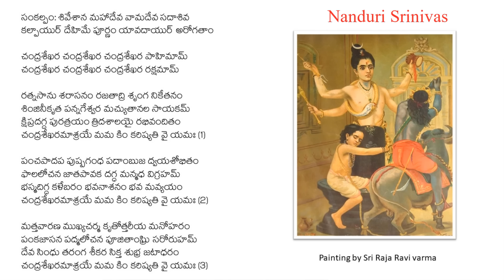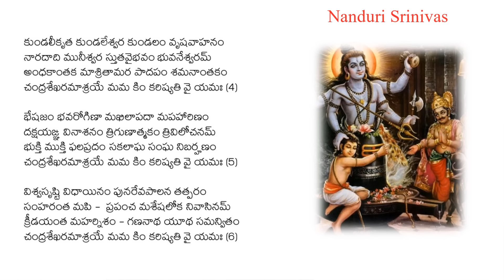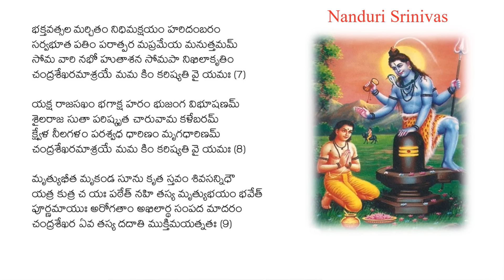అనారోగ్యం లోంచి బయటపడేసే మహా మంత్రం | Learn this to retain health | Nanduri Srinivas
Recently a women sent a voice message to our channel that her husband had passed away during last wave and her son is hospitalized now and is in a critical condition.
I took that Audio to Nanduri garu and at that time he was in the middle of his anushtanam. He suggested a maha mantra and it magically saved her son.

So I requested Nanduri garu to make a couple of videos on the same so that it helps our channel family members. Learn this for sure

-   Channel Admin

Here is the link for the PDF with English & Telugu Lyrics (Use your GMail id to Download)

Q) Rules for this Parayana

Q) మృత్యుంజయ మంత్రం, మృత సంజీవినీ స్తోత్రం, చంద్రశేఖరాష్టకం, ఈ మూడింటిలో ఏది చదివితే మంచిది?
A) మృత్యుంజయ మంత్రం వేదంలోనిది . అది చదవాలంటే కొన్ని నియమాలు పాటించాలి.
మిగితా రెండిటికీ అటువంటి నియమాలు లేవు.
మృత సంజీవినీ, చంద్రశేఖరాష్టకం ఒకేలా పని చేస్తాయి...మీకు దేనిమీద ఆసక్తి కలిగితే అది చదవండి. నేనైతే చంద్రశేఖరాష్టకం చదువుతూ ఉంటాను, ఎందుకంటే దీని అర్ధం అద్భుతంగా ఉంటుంది. మనస్సు వెంటనే లగ్నం అయిపోతుంది
English Sub titles courtesy: Thanks to anonymous channel family members for their contribution